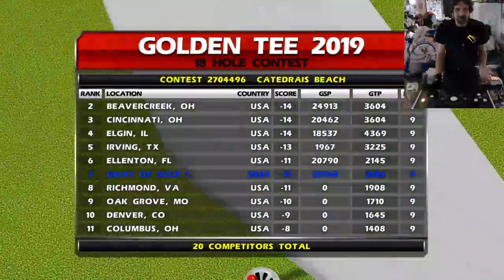GT LIVE Par 5 DE Save - Catedrais Beach #9! (Ultra Shot!)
GOAT OF SUCK *. hit an amazing shot at HOME UNIT, COLCHESTER, VT!